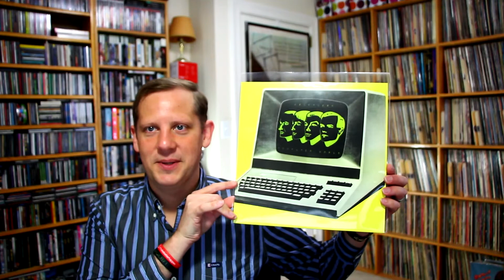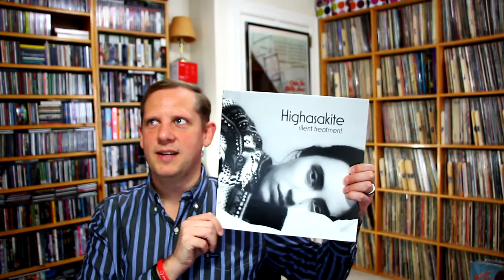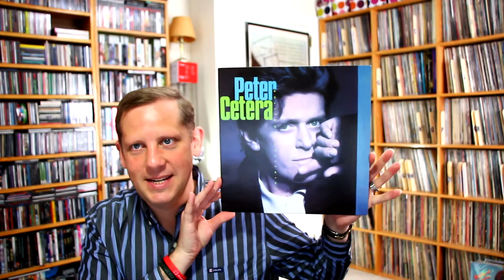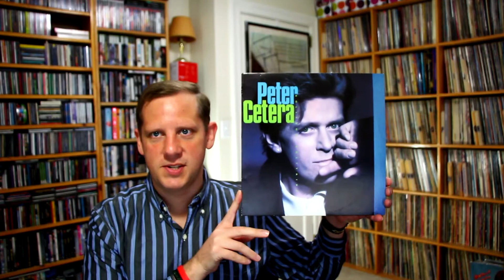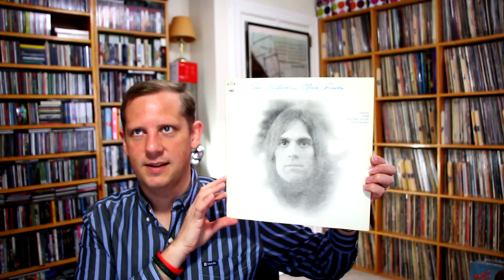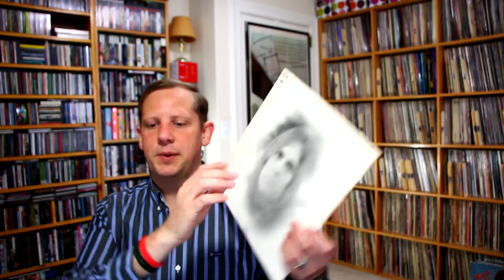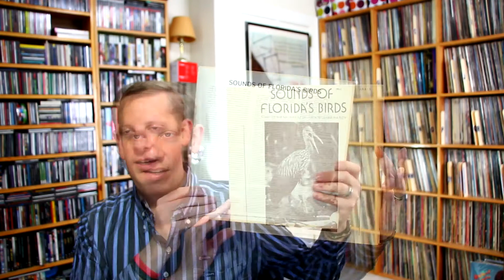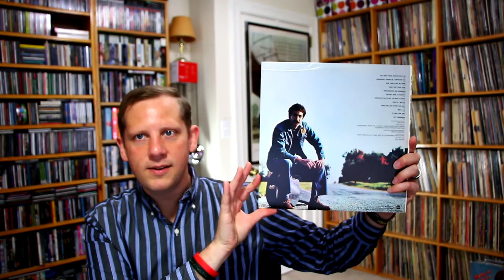Vinyl Survivor 87, Bootleggin'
Episode 87 of the Vinyl Survivor.  I show 10 albums I have recently listened to that were new to my ears.  Sometimes these are new releases, and sometimes they are pulled from my massive "inbox" of vinyl I have purchased in years past but haven't had the chance to clean and listen until now.  I give a short review of each one and let you know if they are destined to stay in my permanent collection of if they are going to be passed on to someone else.

Albums in this episode: